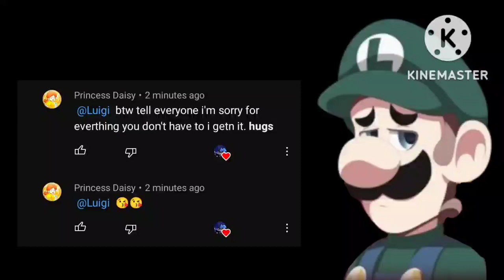Alright, this is your last chance, Daisy..